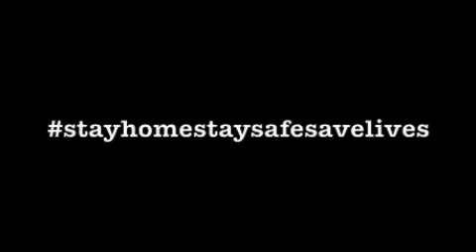Together We Inspire (Anthony McCann, Northern Ireland)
It's a tough time, but we'll get through it by being there for each other.